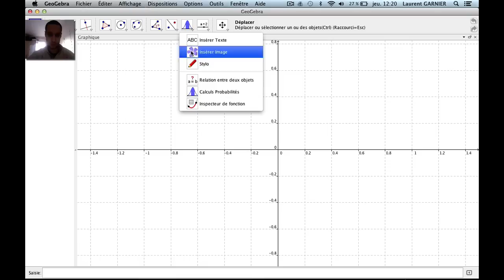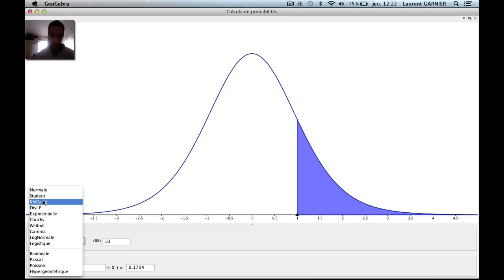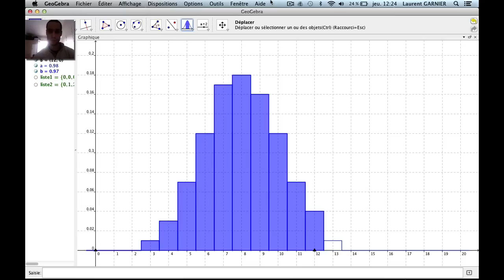Calcul des probabilités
Voici quelques témoignages de gens qui ont pris des cours avec moi

Niveau : lycée et supérieur (système éducatif français)
Pré-requis : notion de probabilité, loi de probabilité
Résumé : Utilisation du logiciel geogebra pour calculer les probabilités des lois usuelles.